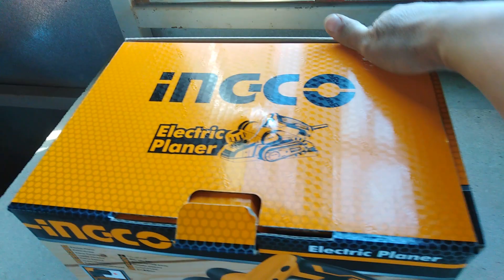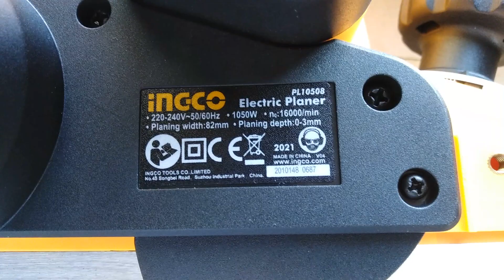Παρουσίαση και δοκιμή ηλεκτρικής πλάνης ingco.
Ξεπακετάρουμε και δοκιμάζουμε μια πλάνη από την ingco